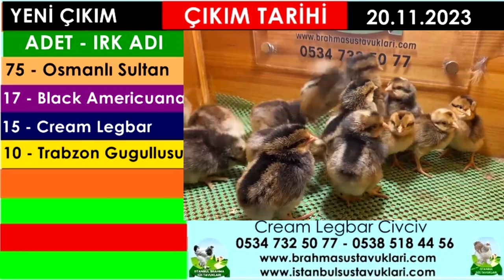Yeni Çıkım 20.11.2023 - Osmanlı SULTAN, Cream Legbar,Americuana